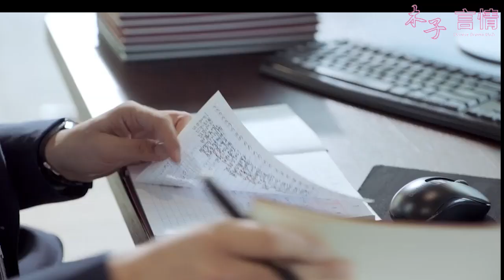心機男嫉妒霸總得到灰姑娘，故意說碰過她每1寸肌膚，總裁氣炸直接上手！ep31